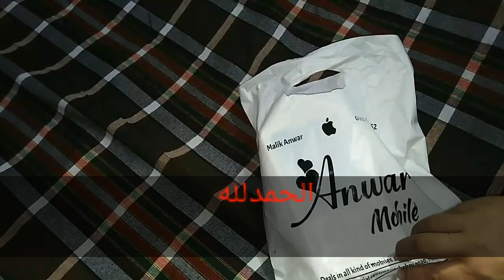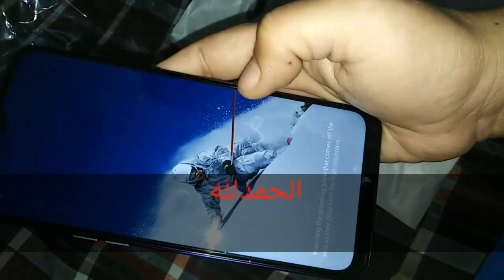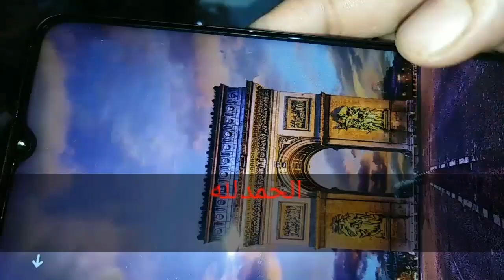Realme 5 Unboxing.